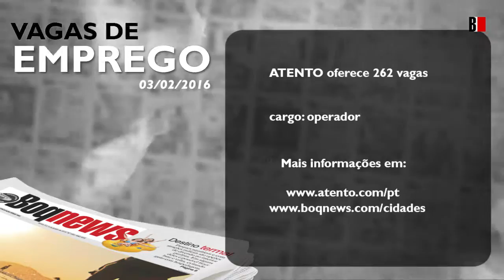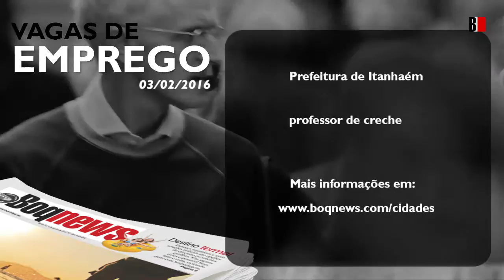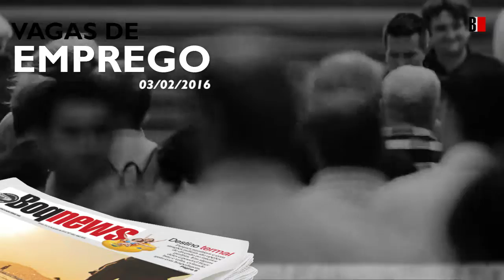Vagas de Emprego 03/02/2016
Confira as oportunidades de emprego e curso de capacitação na Baixada Santista.